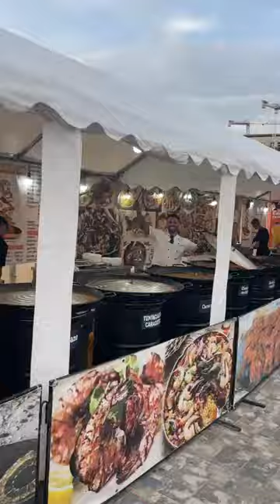Prăvălia cu raci vine la Ploiești la Festivalul Fructelor de Mare